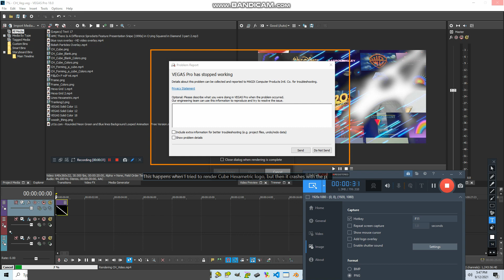NOT THIS AGAIN-